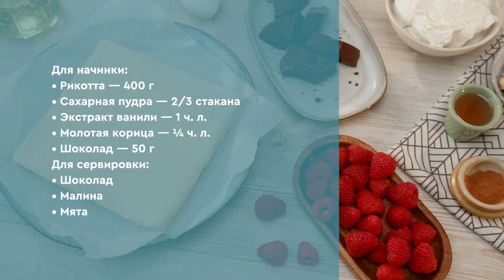Трубочки с начинкой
Что получится, если соединить итальянские каноли и наши любимые трубочки с белковым кремом? Получится пирожное, от которого невозможно оторваться. Мы испекли слоеные трубочки и наполнили их восхитительной начинкой из рикотты и шоколада. Повторяйте за нами и используйте пошаговый рецепт трубочек с начинкой

Gastronom.ru представляет канал видеорецептов «Проверено: все получится!» Ежедневно мы публикуем новые ролики с полезными советами и проверенными пошаговыми рецептами, приготовленными профессиональными поварами в собственных студиях «Гастроном Медиа». Наши блюда легко приготовить дома и приятно подавать на стол по любому поводу. Больше идей для вдохновения, проверенных фото- и видеорецептов вы найдете на нашем сайте